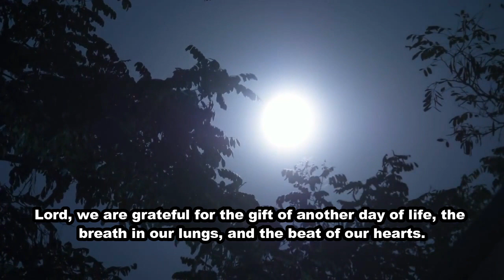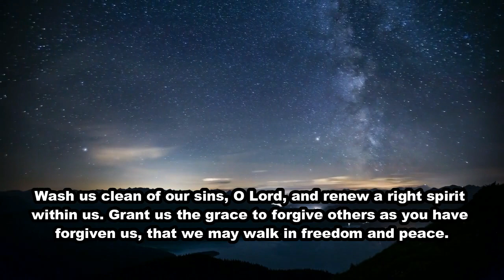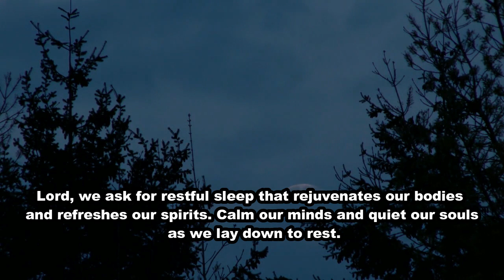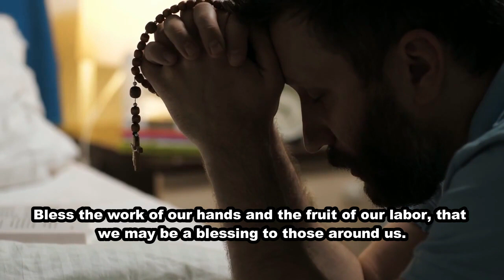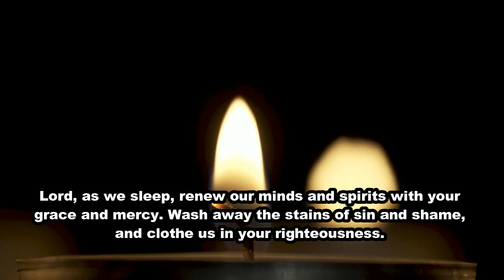Short Prayer Before Sleep - Prayer for a Good Night Sleep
Here's a Short Prayer Before Sleep.

Heavenly Father,

As the day comes to a close and night falls upon us, we come before You with hearts full of gratitude for the blessings of this day. We thank You for Your faithfulness and goodness that have sustained us throughout the hours. As we prepare to rest our weary bodies and minds, we seek Your presence to comfort us and Your peace to surround us.